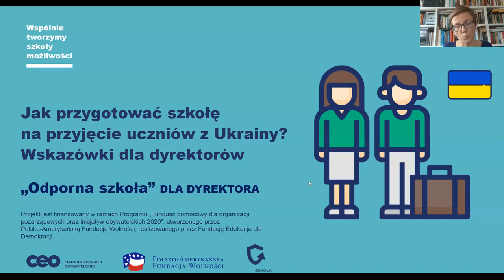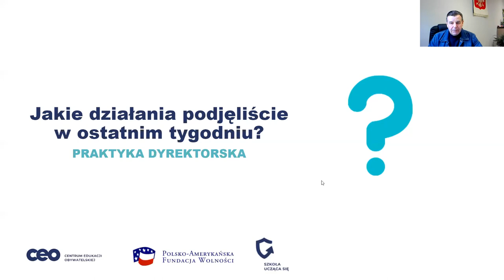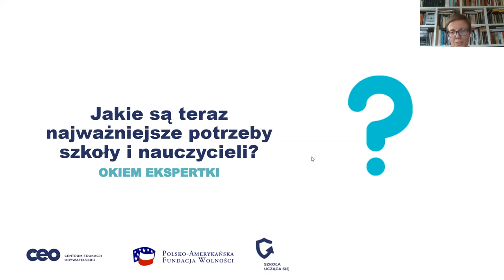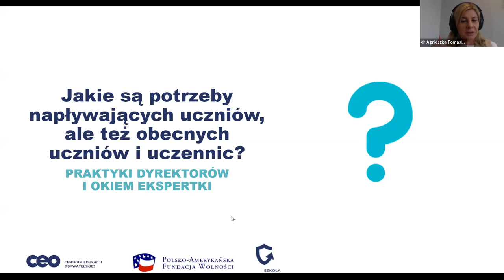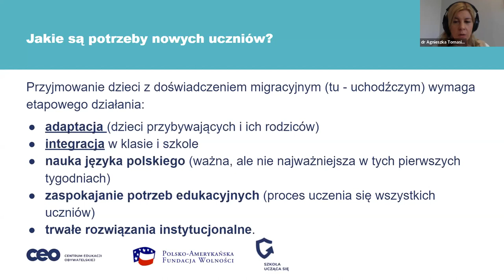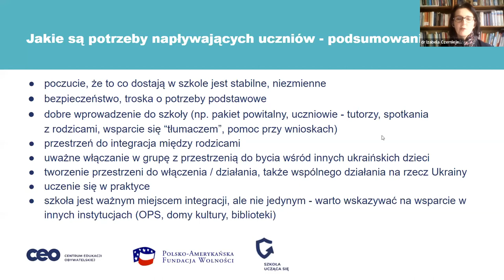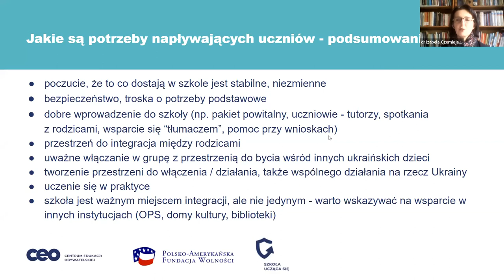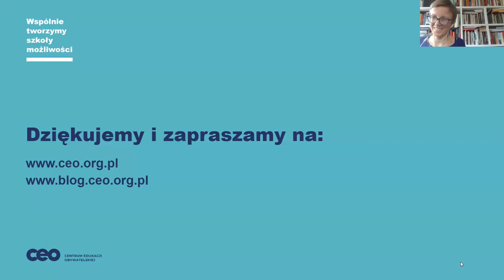Jak przygotować szkołę na przyjęcie uczniów z Ukrainy? Wskazówki dla dyrektorów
Inwazja na Ukrainę i przyjęcie przez Polskę dużej liczby uchodźców z tego kraju stawia przed szkołą kolejne duże wyzwania. Pierwszym z nich jest wyjaśnienie uczniom, co dzieje się w Ukrainie. Drugim, znacznie większym, jest przygotowanie naszych szkół 🏫 do przyjęcia ukraińskich uczennic i uczniów.

Dzieci z Ukrainy i innych krajów uczą się już z powodzeniem w wielu polskich szkołach. Wiemy więc, że jest możliwe zorganizowanie szkoły, która dobrze służy wszystkim swoim uczennicom i uczniom mimo ich różnorodności. Jak to zrobić opowiedzieli dyrektorzy, w których placówkach już teraz uczą się dzieci 👩‍🎓👨‍🎓pochodzące z innych krajów, oraz ekspertka specjalizująca się we wspieraniu szkół w tym temacie.
W czasie spotkania, które zorganizowaliśmy wraz z Ośrodkiem Doskonalenia Nauczycieli w Poznaniu, dotknęliśmy kilku najważniejszych zagadnień:
🔵 jak wesprzeć nauczycielki i przygotować ich na pracę z nowymi uczniami,
🔵 jak w tej sytuacji komunikować się z rodzicami,
🔵 jak przygotować wszystkich uczniów na przyjęcie w szkole nowych koleżanek i kolegów,
🔵 na co zwrócić szczególną uwagę w pierwszych dniach obecności w szkole nowych uczennic i uczniów,
🔵 gdzie szukać kolejnych informacji i dodatkowego wsparcia.

Skupiliśmy się na pierwszych krokach, które warto podjąć już teraz. 💙💛 Nie wyczerpaliśmy tematu, ale daliśmy Państwu wskazówki, jak działać. Planujemy kolejne spotkania odpowiadające na Wasze potrzeby i oczekiwania.
Do udziału w webinarium zaprosiliśmy:
🥇 dr Izabelę Czerniejewską - ekspertkę z zakresu edukacji wielokulturowej, specjalistkę ds. uczniów - imigrantów w Ośrodku Doskonalenia Nauczycieli w Poznaniu, wspierającą szkoły w województwie wielkopolskim w przygotowywaniu szkół do przyjęcia uczniów z doświadczeniami migracyjnymi. Pracuje również w Migrant Info Point w Poznaniu.
🥇 dr Agnieszkę Tomasik - dyrektorkę Zespołu Szkół Ogólnokształcących nr 8, w którym uczy się kilkudziesięciu uczniów z doświadczeniem migracyjnym, nauczycielkę i pedagog specjalną, mediatorkę, koordynatorkę innowacyjnego projektu doskonalenia nauczycieli „Kreatywna Pedagogika” w Gdańsku, konsultantkę języka polskiego w Centrum Inicjatyw Edukacyjnych w Kartuzach. Prowadzi bloga "Szkoła (okiem) dyrektora".
🥇 Andrzej Niedbała - dyrektor Szkoły Podstawowej w Raszynie z oddziałami przygotowawczymi dla dzieci cudzoziemskich. Obecnie w szkole ma 200 dzieci z doświadczeniem migracyjnym. Takie zadania realizuje od kilkunastu lat.

Spotkanie poprowadzili 🥇 Sylwia Żmijewska-Kwiręg - członkini zarządu i dyrektorka programowa Centrum Edukacji Obywatelskiej oraz 🥇 Przemysław Kluge, ekspert Centrum Edukacji Obywatelskiej ds. rozwoju dyrektorów szkół.

Sieć dyrektorska organizowana jest przy współpracy programu "Szkoła ucząca się", realizowanego przez Centrum Edukacji Obywatelskiej.